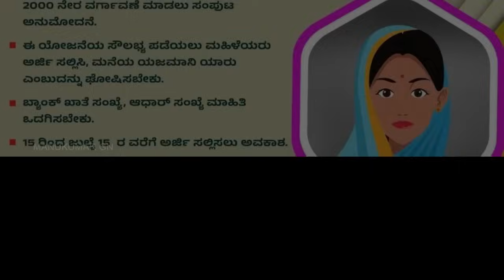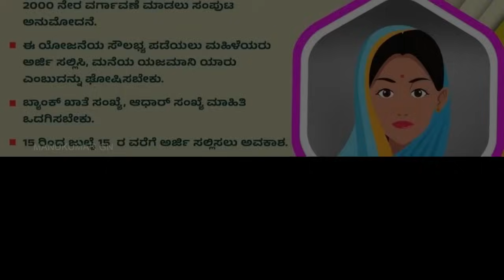ಮಹಿಳೆಯರು ಈ ಕೆಲಸ ಮಾಡದಿದ್ದರೆ ಗೃಹಲಕ್ಷ್ಮಿ 11ನೇ ಕಂತು 2000 ಹಣ ಬರಲ್ಲ | ಮಹಿಳೆಯರಿಗೆ ಹೊಸ ಯೋಜನೆ 5000 ನೇರಖಾತೆಗೆ!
Thank you❤️manukumargn